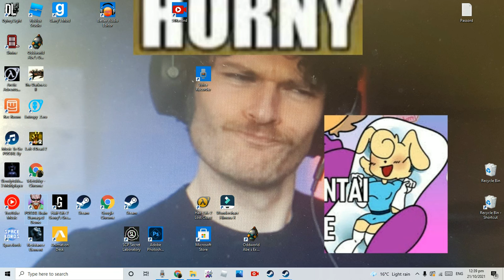Postal brain damage demo- I don't know what I'm doing